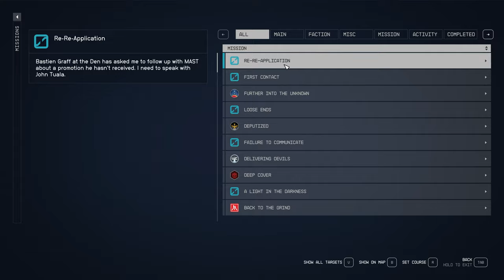Starfield Re re application Drake 66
Professor Drake speaks with Cdr. Tuala on behalf of Bastien Graff.